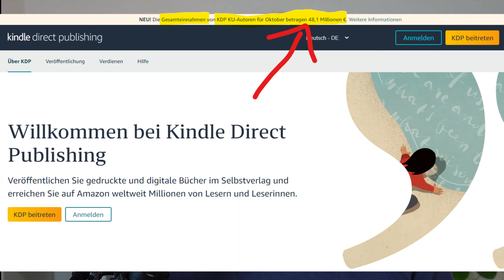Amazon KDP - Lohnt es heute noch? Wie starten?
Wie findest du Amazon KDP oder Amazon MOD?

Mein Interviewgast Roland hat mit Amazon KDP Büchern über 500.000 Euro verdient. Als Lehrer macht er das nebenbei mit seiner Freundin. Er berichtet über seinen Start und warum es auch heute noch spannend sein kann. Amazon KDP bedeutet, dass du selbst Bücher via Amazon erstellst und verkaufst. Amazon MBA (heute MOD) ermöglicht das Verkaufen von T-Shirts etc. via Amazon. In beiden Fällen liefern wir nur den Text oder das Design.

📈 Optionen Depot * ($3 statt $3.5 mit Code: Geldschnurrbart)

Weitere wichtige Quellen:
📒 Mein Buch: Rente mit 40

00:00 Intro
00:45 Roland (Lehrer)
02:20 Start mit T-Shirts Amazon MBA
03:39 Amazon MOD Ideenfindung
05:50 Amazon MOD Anmeldung
07:00 50€ Nebeneinkommen im Monat
11:50 T-Shirt Business heute noch?
14:50 Wie lange bis zum ersten Verdienst?
18:20 Amazon MOD Einnahmen pro Monat
19:00 Lehrer als Teilzeit
19:40 Was ist Amazon KDP?
24:00 Amazon KDP Einnahmen
25:33 Amazon KDP Anleitung
26:00 Erstes Amazon KDP Buch veröffentlichen
30:30 Kosten Ghostwriter
33:20 Amazon KDP Werbung schalten
37:50 Amazon KDP 2024 noch sinnvoll?
40:30 Wie heute nochmal starten?

Link zu seinem ersten KDP Buch: